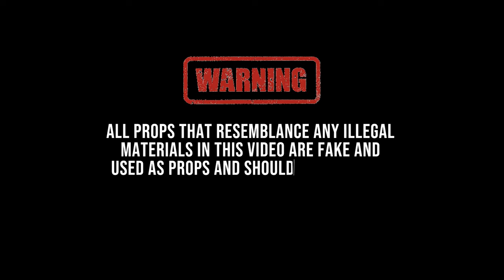James Ray - No Time Wasted ( Official Video ) | Shot By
James Ray - No Time Wasted ( OFFICIAL MUSIC VIDEO ) | Shot By: @BtcVisuals

Produced By: @Raw_Mit